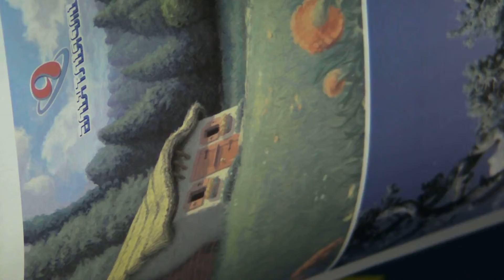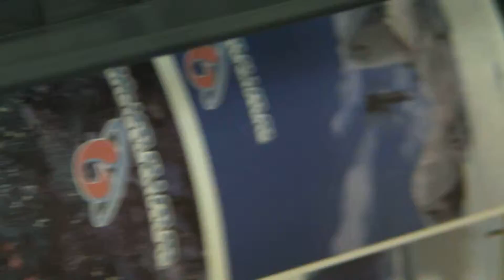Inkspower provide Free sublimation inks printing testing and Free door to door delivery 1211-046